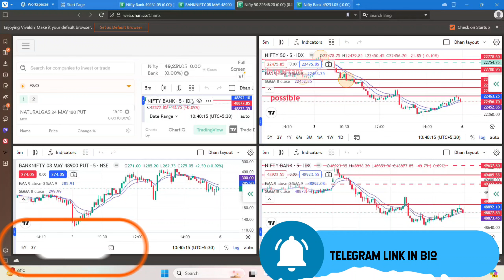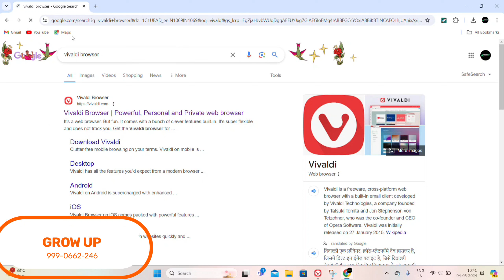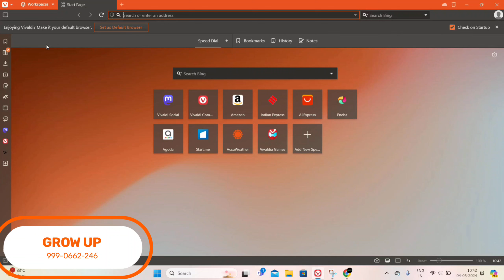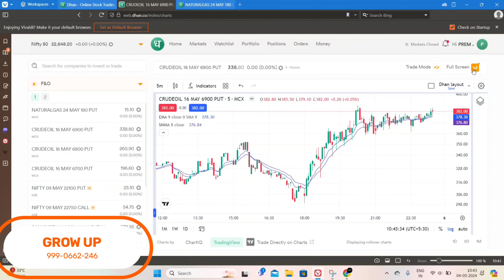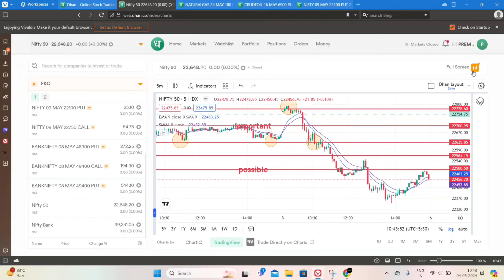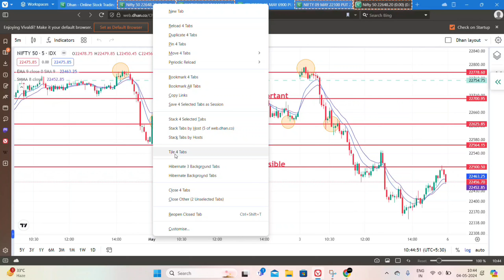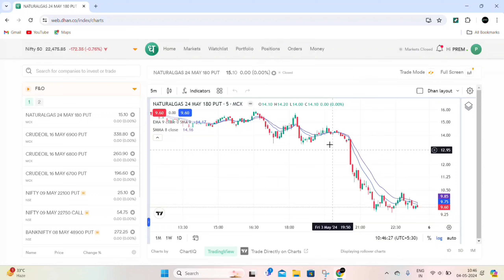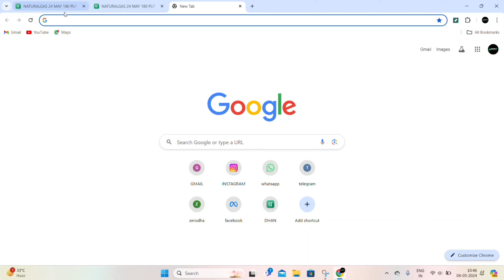How to use TradingView Multiple Chart Layouts for free? How to use TradingView Pro Features for Free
How to use TradingView Multiple Chart Layouts for free for lifetime? How to use TradingView Pro Features for Free for lifetime? How to use TradingView without Ads?